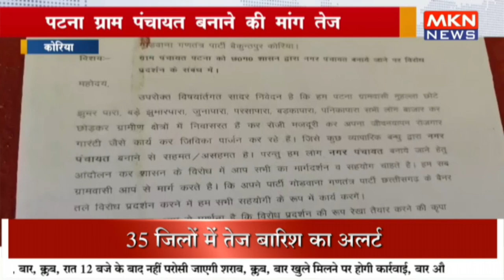पटना ग्राम पंचायत बनाने की मांग तेज